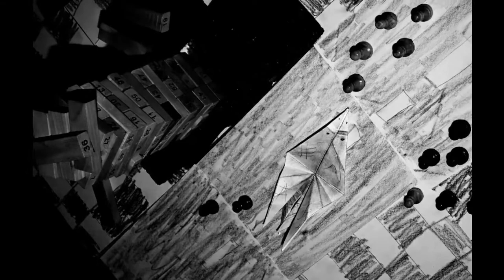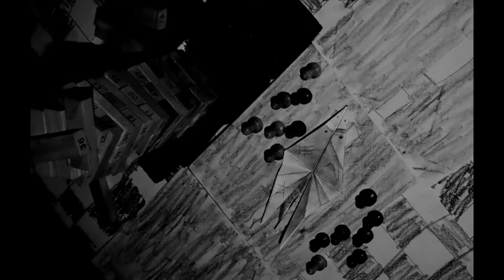María Cristina Gálvez - La construcción (Videoclip)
María Cristina Gálvez interpreta la canción Construão, de Chico Buarque.
Créditos:
Piano, Rodrigo Ratier; Guitarra, Daniel Román; Bajo eléctrico, Hugo Rojas; Batería, Nicolás Rios; Percusión, Cristian Latorre; Contrabajo, Patricio Rocco; Violín, Ángela Sánchez; Viola, Claudio Gutiérrez; Cello y acordeón, Ignacio Jaduri.
Ingeniero de grabación, Carlos Fernandez; Mezcla general, C. Fernandez y R. Ratier; Masterización, Dieter Werner (Köln).
Realizador del video, Sebastián Castro.